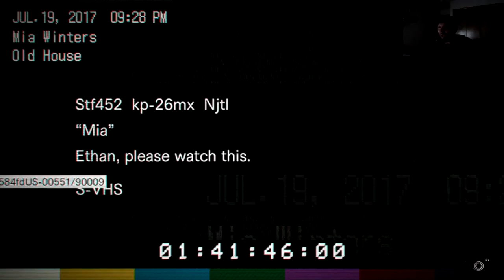Resident Evil 7 Biohazard Part- 5 (Sneaking out of Mom and Dad's House)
What's the best thing about being a teen? Sneaking out of your parents house late at night! Yup! That's what we're doing! THR is now a teen, sneaking out of the house, skulking around the property. Its great!